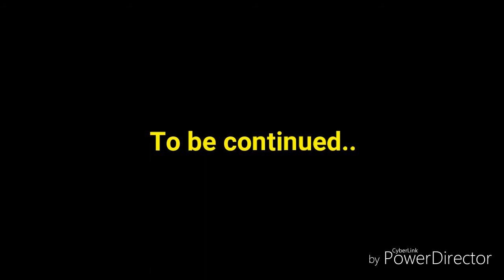ALFA ROMEO 147 GTA!